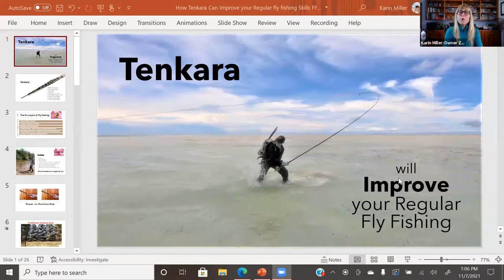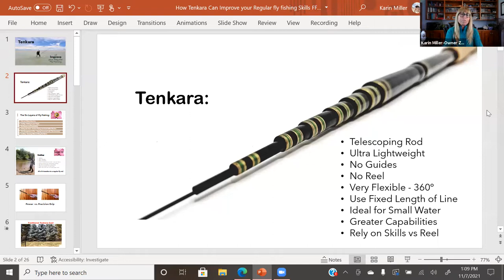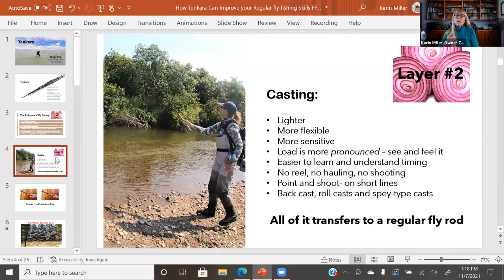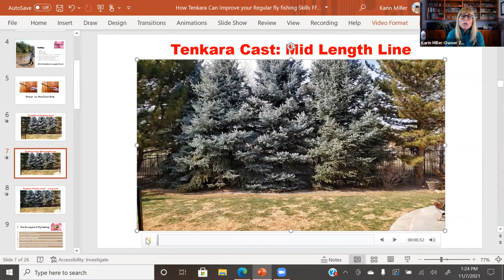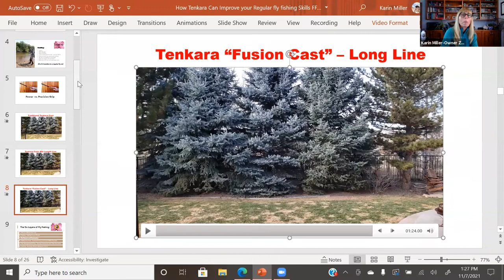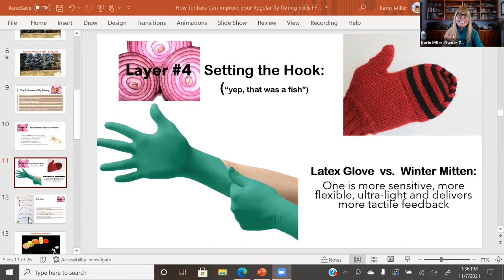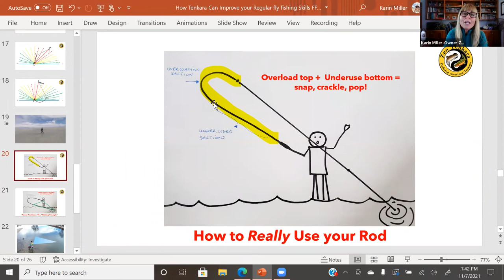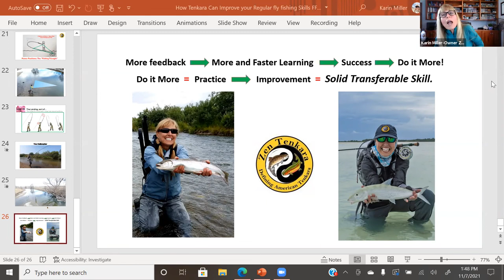Tenkara: How Learning and Fishing this Method will Improve your Regular Fly Fishing